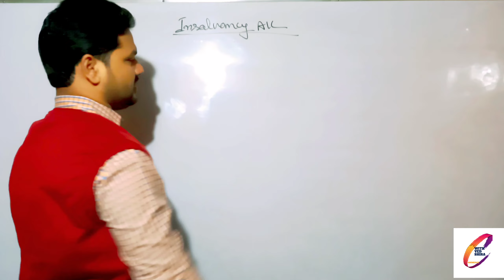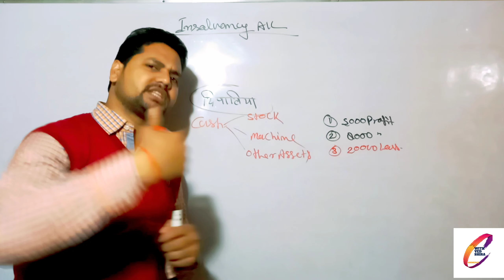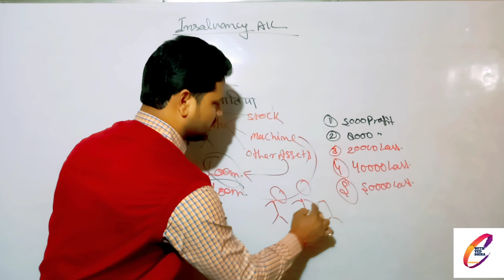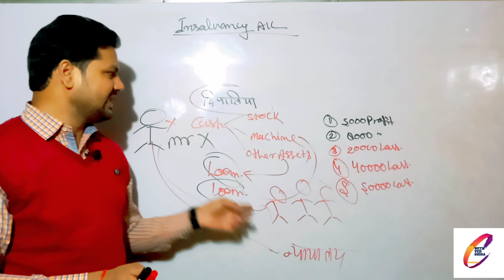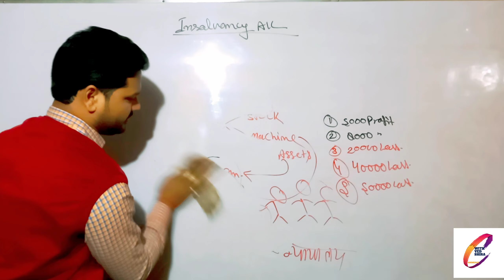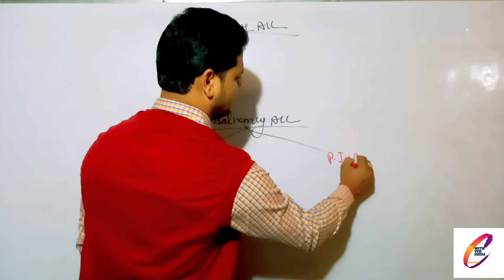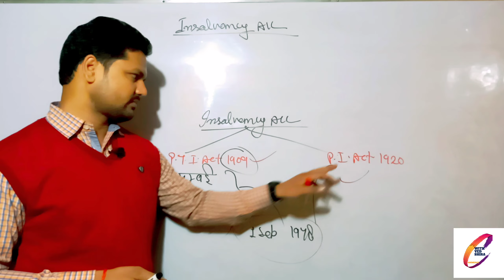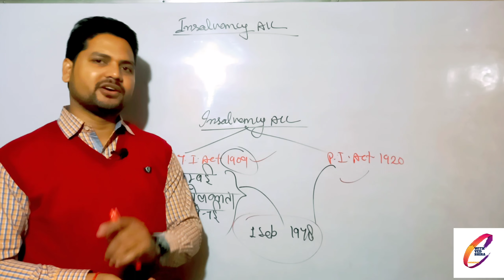INTRODUCTION OF INSOLVENCY ACCOUNTS || दिवालिया खाते एक परिचय